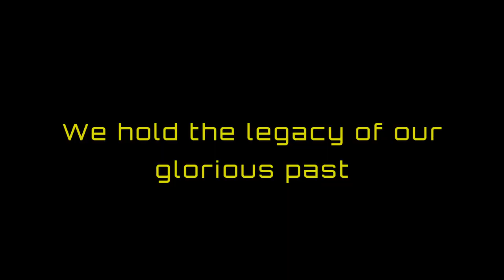KIMERA AUTOMOBILI K39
KIMERA AUTOMOBILI: TWO NEW MODELS AND A MOTORSPORT PROJECT COMING SOON

In August, great previews at Pebble Beach, St. Moritz and Torino Autolook

After the great success of the EVO37, a four-wheel drive version and an extreme car designed for racing and (perhaps) for a very few lucky people are on the way

Turin, 5 September 2023 – The Kimera Automobili international roadshow, which began in April with the presentation of the special edition Martini 7 on the Costa Smeralda, continued in August on the Californian coasts of Monterey and Pebble Beach where the second example of the Martini was delivered 7, to then arrive in the exclusive Swiss resort of St. Moritz, where Gioia was unveiled, another EVO37 customer (the eighth produced) in a legendary broom yellow which received enthusiastic praise.

The first weekend of September then saw Kimera Automobili protagonist of Torino Autolook, with the presence of 4 examples of EVO37 which warmed the hearts of an audience of enthusiasts of all ages.

Just two years after its summer debut at the 2021 Goodwood Festival of Speed, Kimera Automobili is now preparing to launch a new chapter in its history. Actually two!

In fact, during the last summer events, the next chapters of the brand were previewed.

After the limited series of 37 examples of the EVO37 and the Martini 7 version, a tribute car for the 7 victories of the Martini Racing Team in the World Rally Championship, the arrival of two new cars has been announced, scheduled for 2024.

The first novelty, whose debut is scheduled for the first half of next year, will be called EVO38. This project, in continuity with the spirit of the Brand, resumes a story interrupted in the past, in the mid-80s, when the "last Queen" with two-wheel drive was prematurely replaced by 4wd.